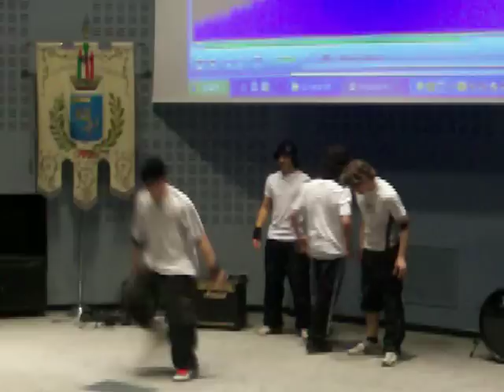SPETTACOLO SALA CASTELLANI STREET BREAKERS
esibizione sul brano Spitfire dei Prodigy con coreografie e freestyle. i breakers sono michele e enrico cipani, fabio feltrinelli e pietro basevi